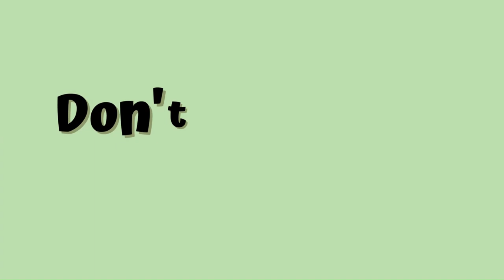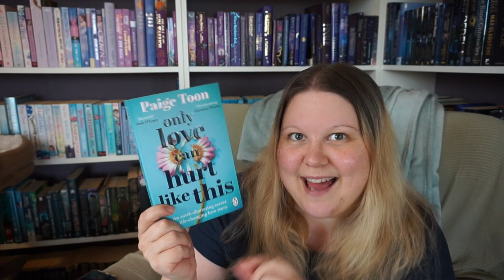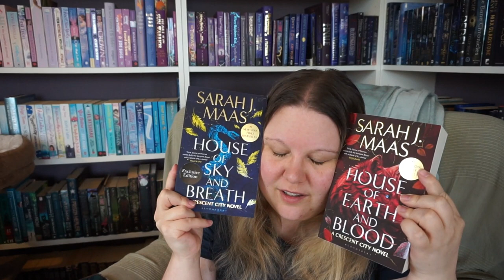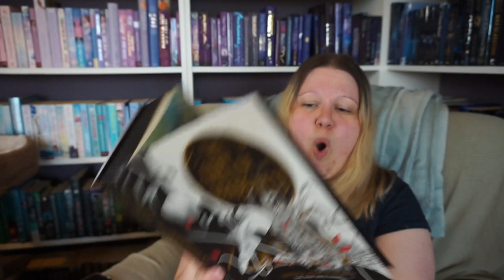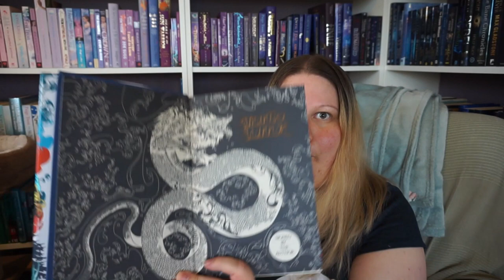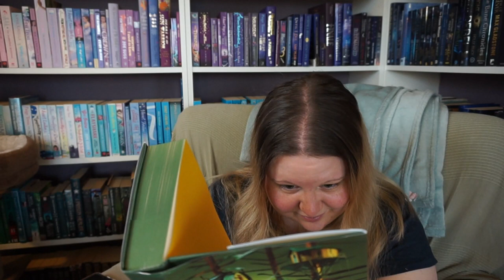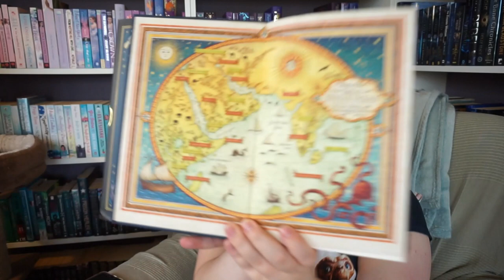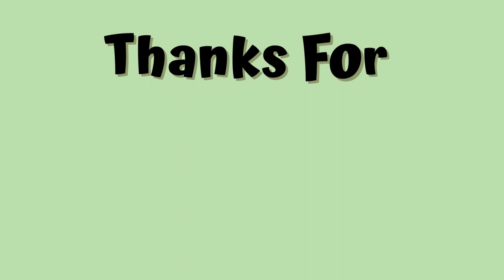I Went To Waterstones And Now I’m Broke…But I’m OK With It 🤡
As it's my birthday in a couple of days and I happened to go to Waterstones I thought I'd just treat myself to a couple of books... yeah, "a couple" 👀 Hey, it's been a weird year so far so I feel like I deserve it, don't at me ok.. haha.. I have also read SO MANY of my unread books so.. It probably evens out 😂

Books mentioned:
Wish You Were Dead by Peter James
The Double Clue by Agatha Christie
Only Love Can Hurt Like This by Paige Toon
Troy by Stephen Fry
Heroes by Stephen Fry
Mythos by Stephen Fry
House Of Sky And Breath by Sarah J. Maas
Did I Ever Tell You This? by Sam Neill
The Art Of Prophecy by Wesley Chu
The Stolen Heir by Holly Black
The Cruel Prince by Holly Black
Atalanta by Jennifer Saint
A Day Of Fallen Night by Samantha Shannon
The Priory Of The range Tree by Samantha Shannon
Song Of Silver, Flame Like Night by Amélie Wen Zhao
In The Lives Of Puppets by T.J. Klune
One For My Enemy by Olivie Blake
Alone With You In The Ether by Olivie Blake
The Adventures Of Amina Al.Sirafi by Shannon Shakraborty
The City Of Brass by S.A. Chakraborty
The Luminaries by Susan Dennard